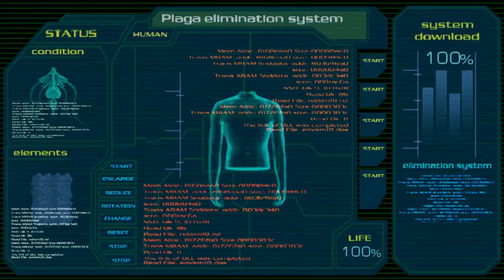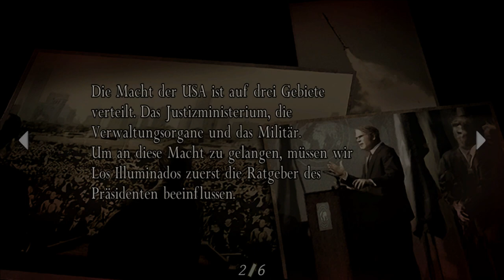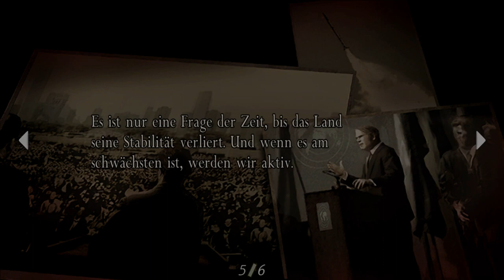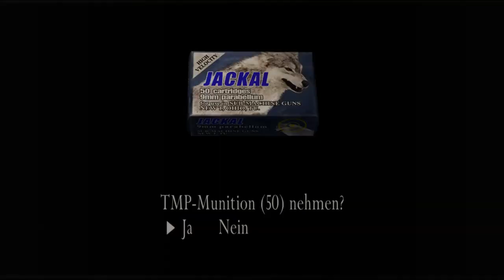Resident Evil 4 [Ultimate HD Edition] #52 - Die Parasiten entfernen - Let's Play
LET'S PLAY RESIDENT EVIL 4 - Horror Game Let's Play - Gameplay auf Deutsch/German

"Let's Play Resident Evil 4" Deutsch/German

ALLGEMEINE INFOS ZU RESIDENT EVIL 4

Format & Name des Spiels : Let's Play Resident Evil 4
Genre: Action-Adventure, Survival Horror
Entwickler: Capcom
Publisher: Capcom

GermansnakeGaming 2014